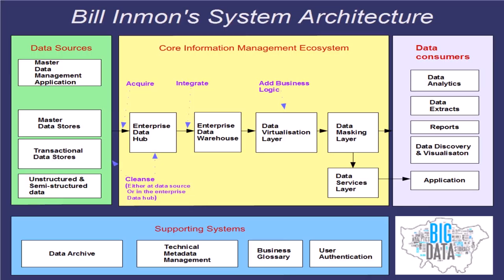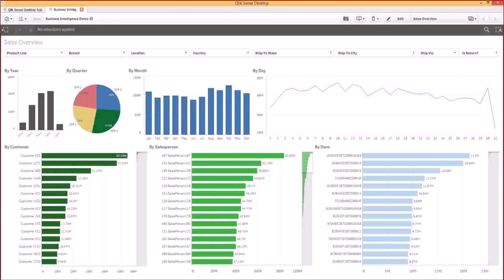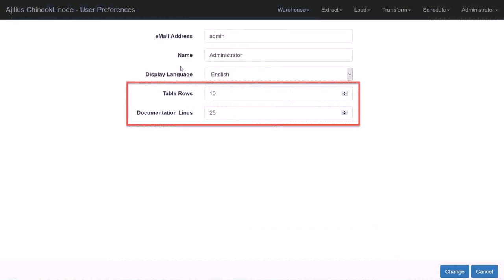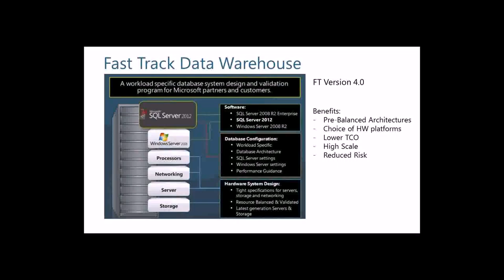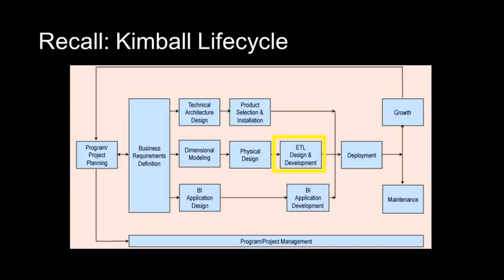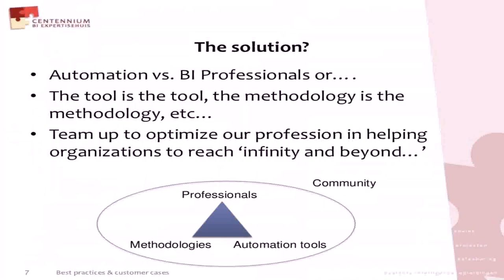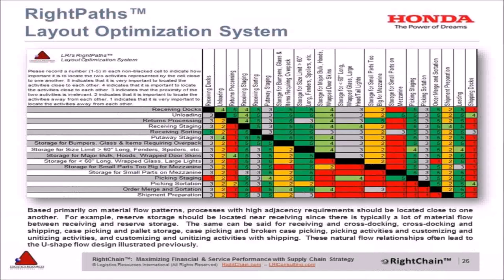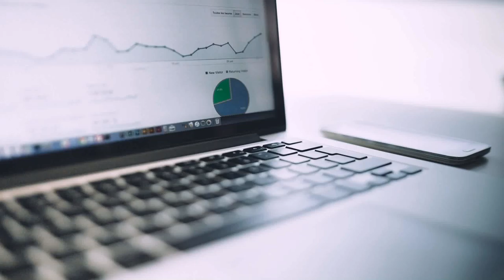Warehouse Design Methodology (see description) (see description)